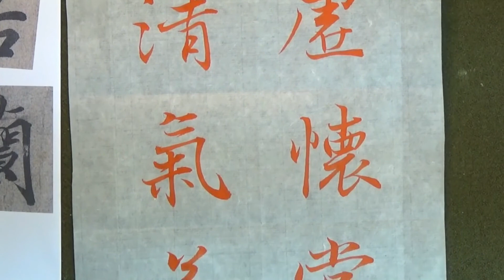行书临创《兰亭序》中的集字1